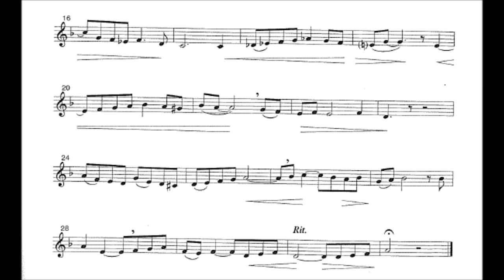Bel canto for Brass 02 - Trumpet and Bb instruments Solo and Play-along Versions , Fritz Damrow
These classical Italian vocalises form ideal studying material to develop a melodic and flowing style of playing. They will also contribute to the development of tone, breathing technique, legato playing, stamina, and general musicality.
Estas vocalises clássicas italianas formam o material de estudo ideal para desenvolver um estilo melódico e fluente de tocar. Eles também contribuirão para o desenvolvimento do som, da técnica de respiração, do legato, da resistência e da musicalidade em geral.